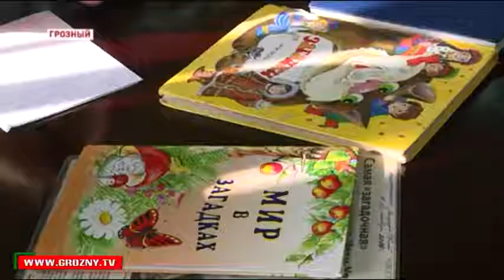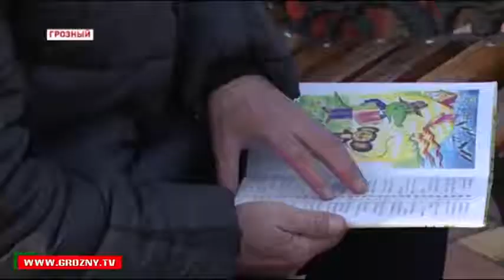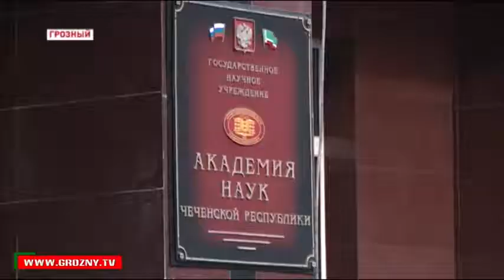Чеченские загадки войдут в сборник загадок народов России